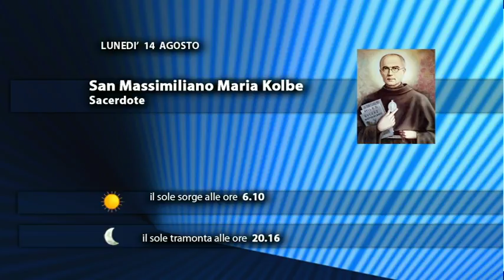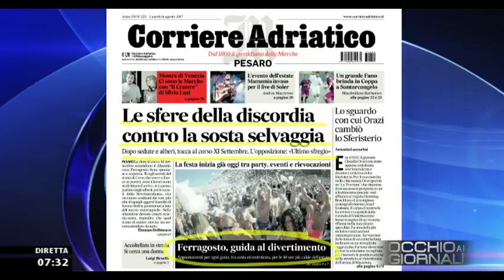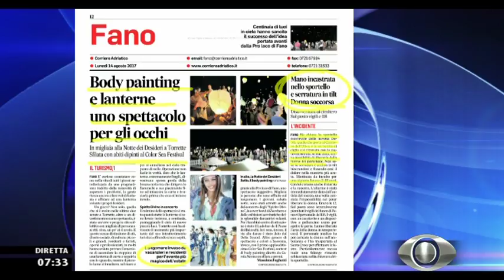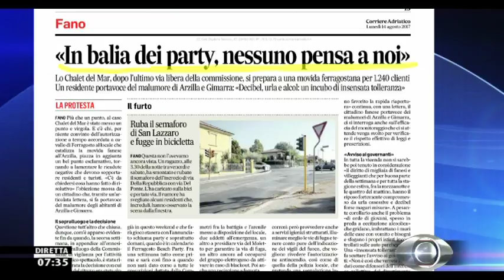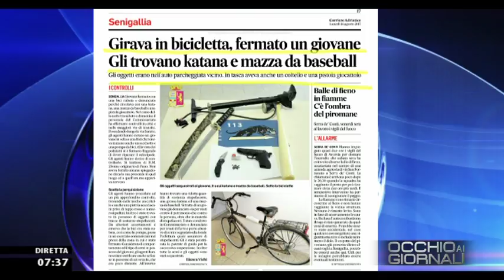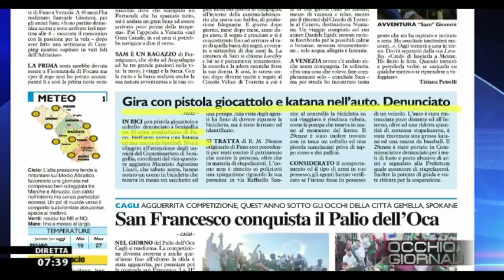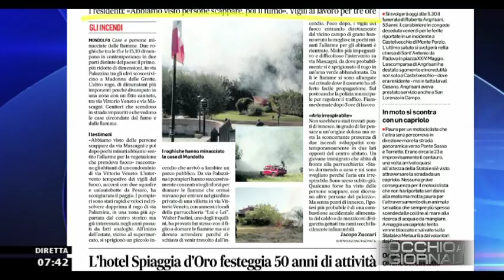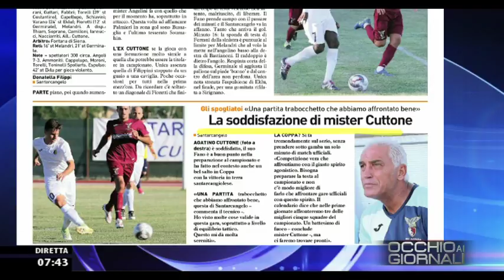Occhio ai GIORNALI 14 agosto 2017